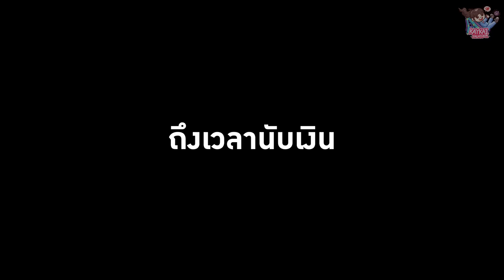เมื่อเก๋ไก๋หลุดเข้าไปในเกม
เบื่อๆแบบนี้ ลองหลุดเข้ามาในเกมดูนะคะ 😊

เนส : ตากล้อง + ตัดต่อขั้นเทพ

CG : น้องพล

สถานที่ : LOF LAND @แกรนด์แคนยอนชลบุรี

เกมใหม่ Tower of Fantasy แนว MMORPG ในโลก Open-World สามารถรวมตี้กับเพื่อนได้ เล่นได้ทั้งบนมือถือและ PC โหลดเลย!